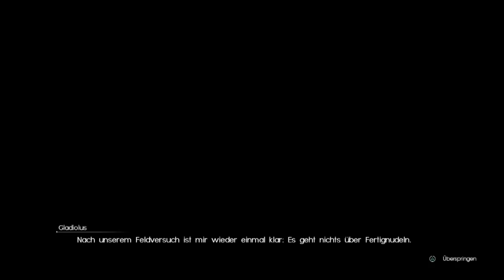Der Einzelhandel und Ich! [Teil 2].Shoosh